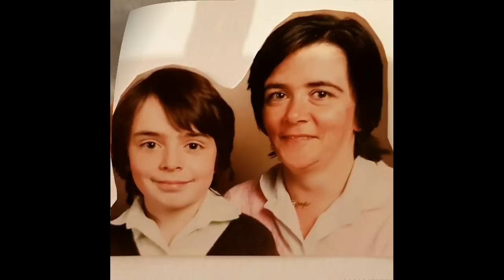Marie Leighton-Morgan 09021971 - 02052018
Taken from us too early. A Beautiful lady inside and out. Missed by so many